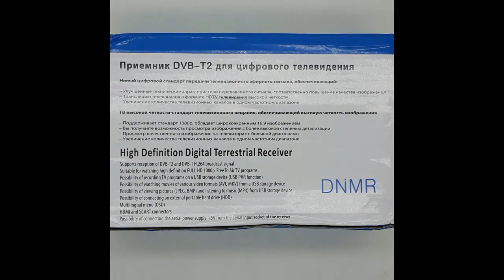STB DNMR Receiver TV DIGITAL Set Top Box DVB T2 Tuner WIFI Youtube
* Dikirim dari BANDUNG bukan dari Luar-Negeri, sehingga NGAK PAKE LAMA, NGAK RIBET BEA CUKAI dan ONGKOS KIRIM NGAK MAHAL, Tujuan Jabodetabek & JABAR Bisa 2-3 hari Sampai

Kelebihan Alat kami :
DVB-T2  Satellite Receiver
TV Box ini dapat menangkap sinyal siaran digital DVB-T2 dan DVB-C
Bisa merekam siaran TV
WIFI (untuk versi Wifi)
Youtube (untuk versi Wifi)
Bahasa:  Indonesia
Support USB Wifi dongle, IPTV
Support Subtitle, Teletext, Multy Language, Parental Lock
Support Media rekam pada Flashdisk dan USB HDD
Dapat menyimpan 1000 program
Dapat  menyimpan memory program saat mati (off)
7 hari Fungsi EPG, Kuat dan Keefektifan tinggi
Dapat memainkan berbagai media hiburan dan Games

Produk ini merupakan tv box yang memungkinkan anda untuk dapat menyaksikan siaran-siaran TV digital. Media player ini juga dibekali dengan prosesor MT2203 sehingga dapat menjalankan siaran TV digital dengan sangat lancar. TV Box ini dapat menangkat sinyal DVB-T2.

Output Set Top Box ini memiliki output HDMI dengan resolusi 1080P sehingga dapat disanding dengan TV HDMI terkini, mengehasilkan gambar full HD 1080P sehingga kualitas gambar TV lebih nyaman untuk ditonton.
Enkode cerdas H.265, kompatibel dengan H.264, menghemat bandwidth 50%, lebih ekonomis, lebih jelas, dan Anda dapat menonton lebih banyak program HD. Penerimaan sumber sinyal ganda DVB-T2 / DVB-C.

Daya tangkap sinyal digital DVB-T2 dapat berbeda-beda tergantung kondisi lokasi, antena tv yang dipakai, jarak penerima dengan pemancar stasiun tv.
CONTOH DAFTAR SIARAN DIGITAL untuk JAKARTA :
- RCTI
- GTV
- MNC
- SCTV
- INDOSIAR
- INEWS
- METRO HD
- MAGNA TV
- TVONE
- KOMPASTV
- BERITA SATU
- BERITA SATU INTERNATIONAL
- CNN INDONESIA
- CNBC
- TRANS TV
- TRANS 7
- ANTV
- RTV
- TVRI
- TVRI SPORT HD
- SPORT ONE
- JACK TV
- BBS TV
- INSPIRA TV
- TV MU
- TEMPO TV
- GRAMEDIA TV
- DLL Bertambah terus

Spesifikasi :
Resolusi :  1920x1080
Mempry : 512 kb
Tipe Prosesor:  MT2203
Bahasa: Indonesia, Rusia, Inggris, Ceko, Prancis, Vietnam, Jerman, Italia, Polandia, Thailand, Persia
Video Video Decoder:  H.265 HEVC/H.264/H.263/MPEG-4/MPEG-2/AVS/AVS+/VC1
Video Output:  480i/480p/576p/576i/720p/1080p/1080i
Audio Audio Decoder MPEG-1/2 Layer I/II/III
Dimensi : 120 x 64 x 29 mm
Lain-lain Frequency:  VHF174~230MHZ,UHF 470~862MHZ
Output : USB, HDMI, AV dan WIFI (untuk versi Wifi) sehingga bisa Youtube dll

Kelengkapan  :
1 x Digital Satellite TV Tuner Box Receiver 1080P DVB-T2
1 x Remote Control
1 x AV Cable
1x Manual book